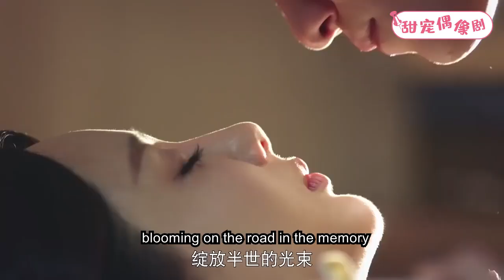餵藥吻！灰姑娘昏迷吞不下藥，霸道皇帝急了，直接嘴對嘴餵她！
💓該視頻片段來源於電視劇    LZCQ 63